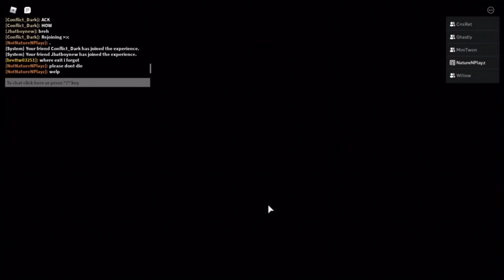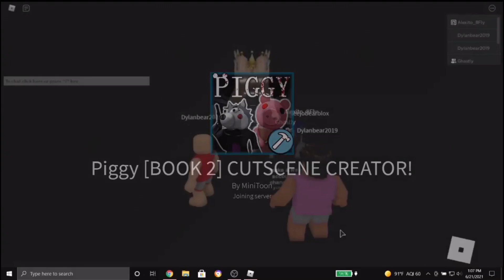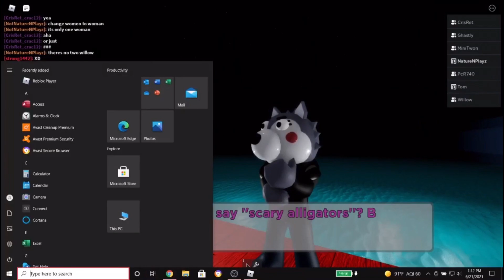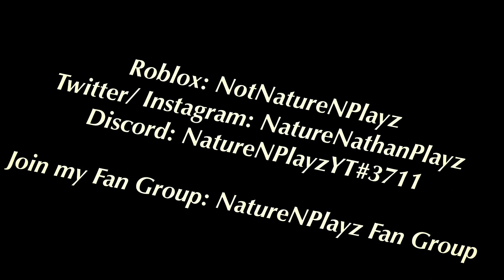Server UNITY #37!!! CrisRet_Crac12 Official Build Mode Hell Map 2.0!! JD Abuse in Piggy at the end!!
Imagine when more build mode update comes he decide to make this super extra impossible!!!